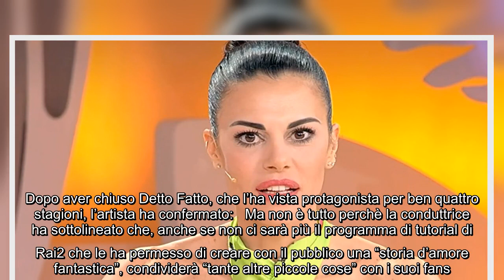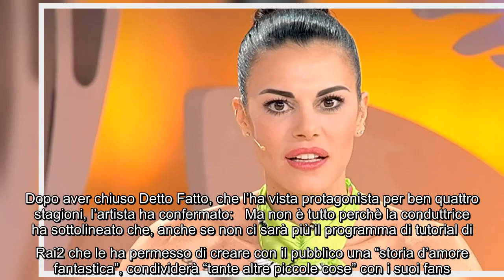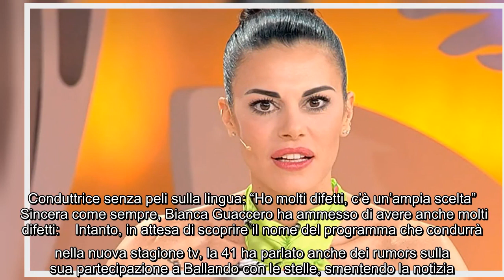Conduttrice rompe il silenzio sul ritorno in televisione: "Non posso spoilerare, ma ci sarò per altr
Conduttrice rompe il silenzio sul ritorno in televisione: "Non posso spoilerare, ma ci sarò per altre avventure" Non ha specificato se tornerà in tv nelle